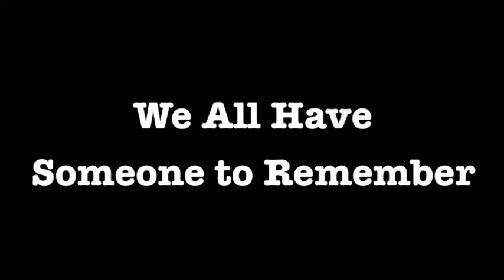We All Have Someone to Remember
The video clip was made with the participation of Jewish agency Shlichim overseas, who are trying to make an awareness in the jewish communities about the fact that today, in the complicated Israeli reality, each young Israeli personally knows a fallen soldier or a victim of terror.

Directed by Liraz Levi.

הוידאו נעשה בהשתתפות שליחי הסוכנות היהודית מעבר לים, אשר מנסים לעורר מודעות בקהילות היהודיות לעובד שכיום, במציאות הישראלית המורכבת, כל צעיר ישראלי מכיר באופן אישי חייל צה"ל שנפל בקרב או נפגע טרור.
מוזיקה: "אם יש גן עדן" בביצוע אייל גולן
בימוי: לירז לוי
משתתפים ע"פ סדר הופעתם: לוטם אילון, כרמל אמיר, שחר פלד, יעל טרגר, שירן כהן, כרמל שק, נועה חדד, שי ארז, לביא הופמן, יערה אדלשטיין, טל יצחקוב, יואב כהן, מעיינה ברניגן, מאיה קורן, ארד לרנר, ירדן רפופורט, ענבר נדיר, גון ארז, אסנת פוקס, הילה כץ, דנה קורם, מיכל קוטליארוב, לירז גרוס, לב ראובן, איליה רבקין, תהילה מגנהיים, לירון פינקלשטיין, עומר גדי, גילי שטיבלמן, עומר קרדי, בר סננס, מורן שבח, דניאל גיל, לאה טבול ולירז לוי,